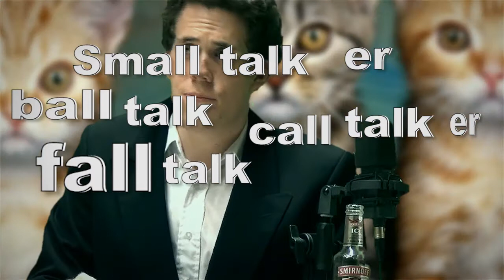Erland Karlsen's Tulken-Show med Erland Karlsen - S01E01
Norges nest beste talkshow. Kun slått av "Førkveld".